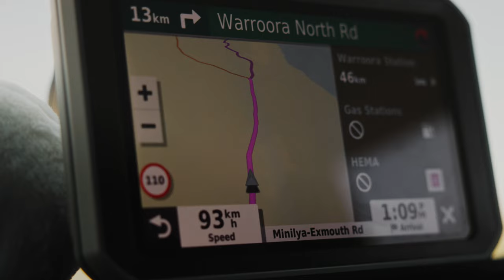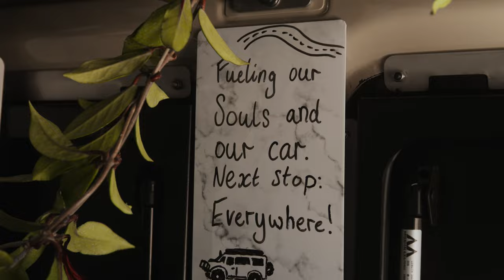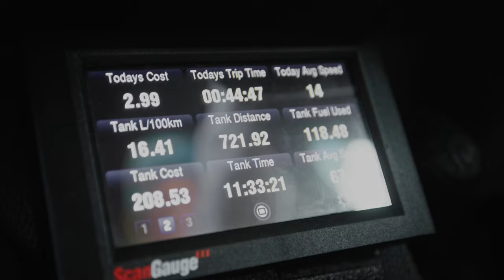Beyond The Tracks | Western Australia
||  BEYOND THE TRACKS  ||

What do you get when you throw two slightly underprepared travelers, a Troopy, and a whole lot of red dirt into the mix???
One cracking adventure, that’s what!

We trek about Western Australia’s remote outback, soaking up epic views and learning (the hard way) that sand is basically its own food group. We also learn that fly nets are non-negotiable.

This film is a proud moment in my filmmaking journey, having creative block is a real thing, finding the motivation to sit behind the computer, crunching a story. These passion projects allow me to grow as an editor and storyteller for my commercial projects. They are creative relief and I hope you love coming along on the ride with us.

Buckle up, legends.
Cat + Lewy